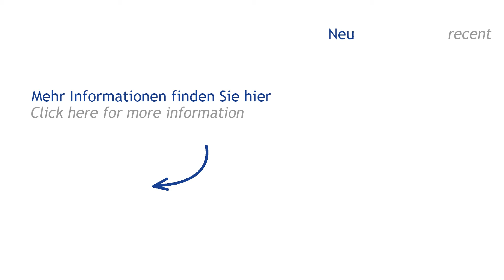BIESSE ROVER 27 (Höchsmann Klipphausen)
BIESSE ROVER 27